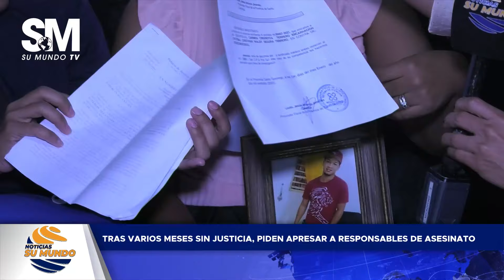Tras meses sin respuesta, familia pide justicia por pariente ultimado